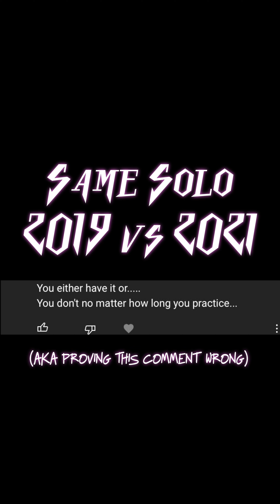Sweet Child of Mine Solo Cover 2019 vs 2021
(For context that comment was meant as a compliment to me, but I find it so frustrating when people say things like that, because it discourages people who are learning, and also ignores the hours and hours of practice that I've had to practice to get to my current ability level)

⭑ Gear I use:
✩ Ibanez Jiva 10
✩ Epiphone Phantomatic
✩ Boss GT 1000
✩ Neural DSP: Plini and Tim Henson